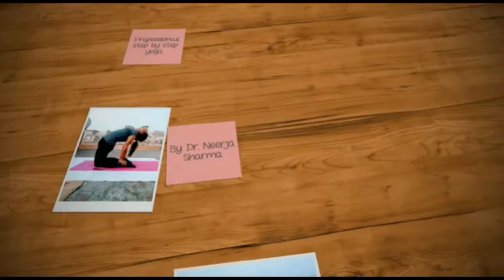ardha matsyendra aasan by Dr. Neerja Sharma